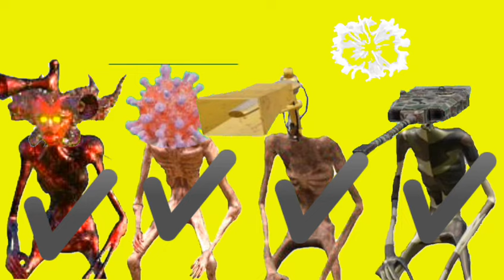WRONG HEADS SIREN HEAD, SIREN LIGHT HEAD, SIREN HEAD BELL RINGER, HULK, DINOSAUR👉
👉Credits:
सायरन हेडमैचिंग वीडिय
सायरन का कॉमेडी वीडियो
सायरन कार्टून वीडियो
सायरन का हेड कैसे मेचिंग किया जाता है उसका वीडियो